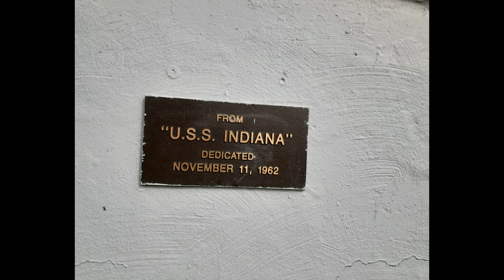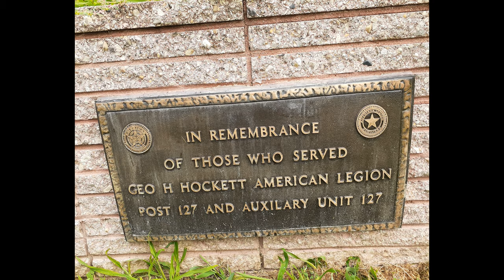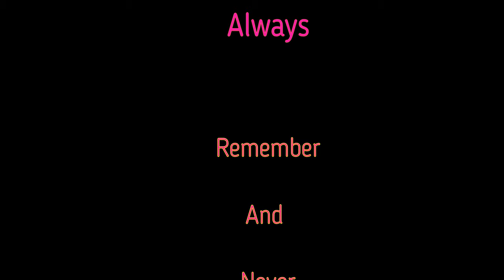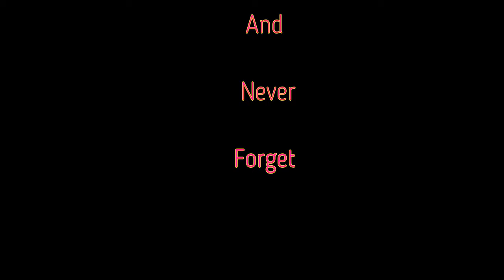Visiting My Grandfather and My Parents While Traveling In The Motorhome